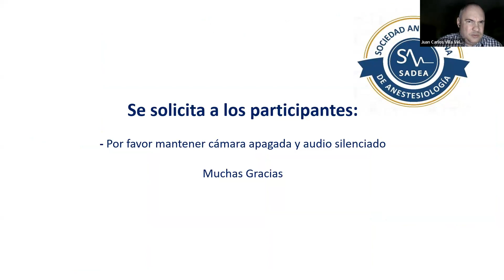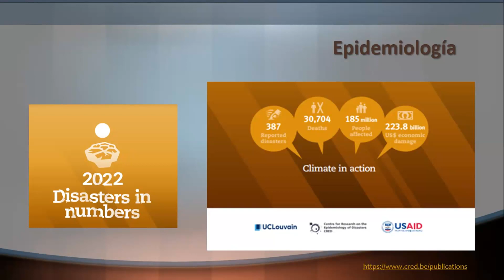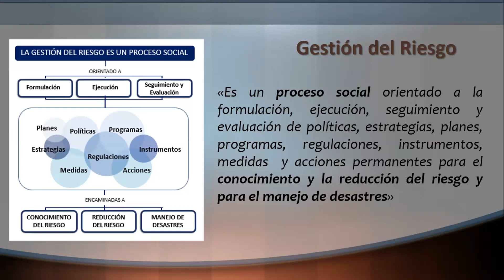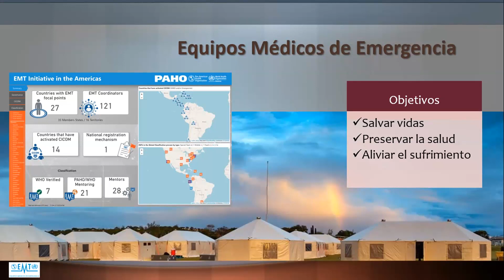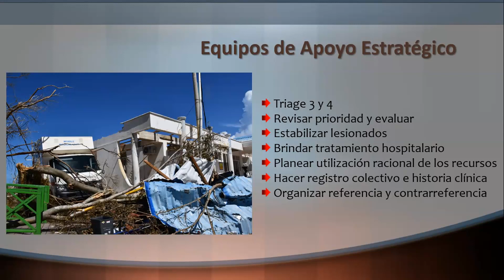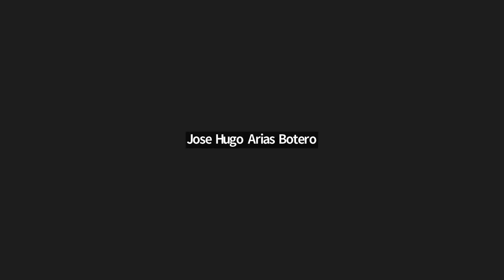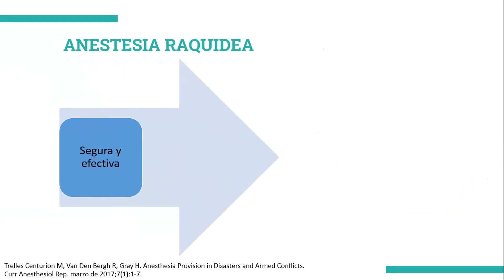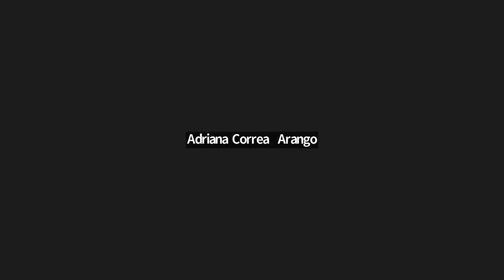Atención en situaciones de emergencias y Catástrofes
Expositora:
Adriana Correa Arango
Médica UPB
Magister en análisis y gestión de emergencias y desastres, Universidad de Oviedo